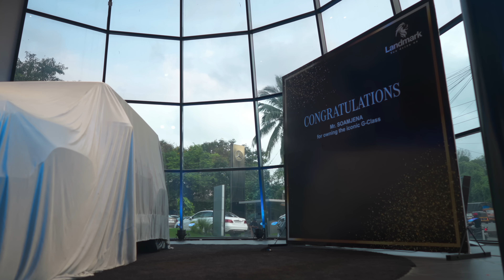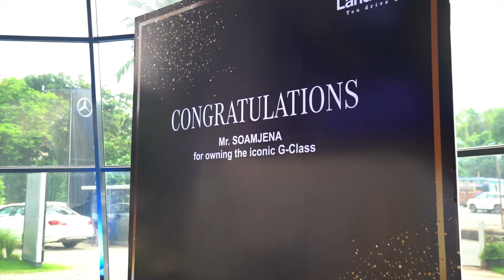SOAMJENA G-WAGON MEGA DELIVERY 🔥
Here is the delivery video of SOAMJENA G-wagon or SJ-Wagon at Landmark Cars Mumbai. The full extended uncut edition vlog will come too and a detailed behind the scenes will be uploaded as well. Thank you for all watching and supporting.

🔺 Daily Vlogs Channel -  @odiatoka
🔺 Live Trading Channel -  @TheIntradaySniper
🔺 Cricket Channel -  @sjcricketclub

Hi! I’m SOAM. My channel is about lifestyle, filmmaking, travel, and superbikes/cars with a healthy dose of technology!

You pay the same price for the item, I get to share the things I enjoy, and I can earn money to support my site when you purchase! My thoughts and opinions are ALWAYS my own.

Options trading is inherently risky and may result in significant financial loss. It is highly recommended that you consult with a licensed financial advisor before making any trading decisions.